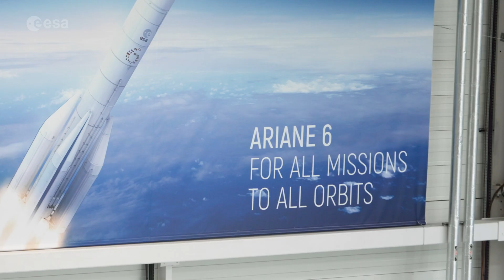Ariane 6 progress toward inaugural flight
In June 2023, representatives from ESA, the French space agency CNES, Ariane 6 and launch operator Arianespace met at ArianeGroup’s rocket factory in Les Mureaux, near Paris, to see how the all-new Ariane 6 is taking shape.

Ariane 6 builds on the heritage of its hugely successful predecessor, Ariane 5. But it will lift more payload at less cost and fly more often, to give Europe one of the world’s most flexible, reliable launch systems.

ESA Director General Josef Aschbacher acknowledged a temporary gap in launch capability that will mark the period between Ariane 5’s final flight and the beginning of Ariane 6 service. But, he stressed, Ariane 6 would continue an invaluable service: “This is guaranteed access to space for Europe. Because this makes it possible that we have navigation satellites, communication satellites, Earth observation satellites – all the satellites we need in daily life.

“Without these rockets, they could not fly.”